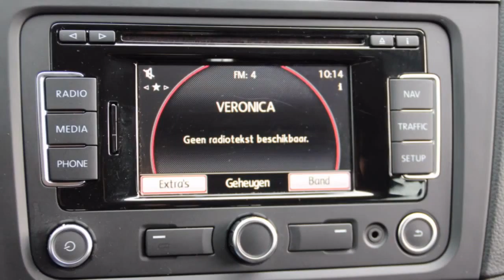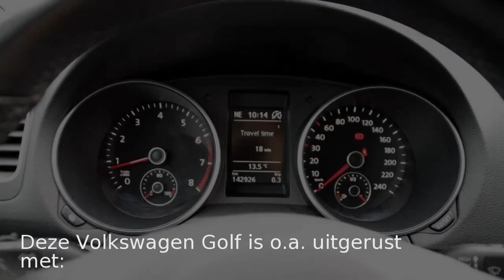Volkswagen Golf Variant 1.2 TSI HIGHLINE BMT NAVI CHROME